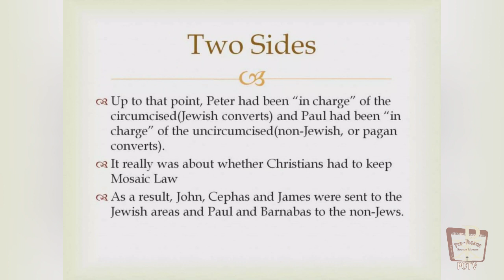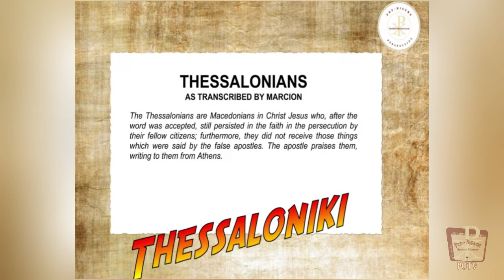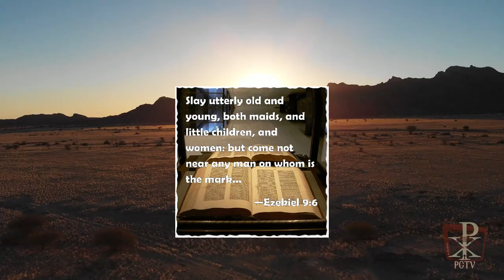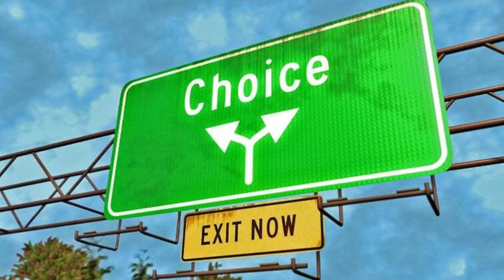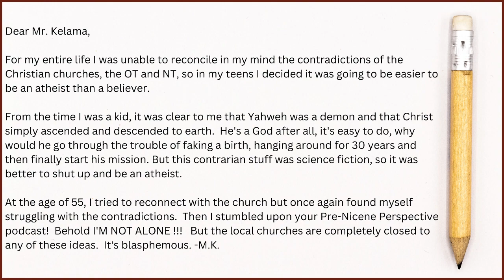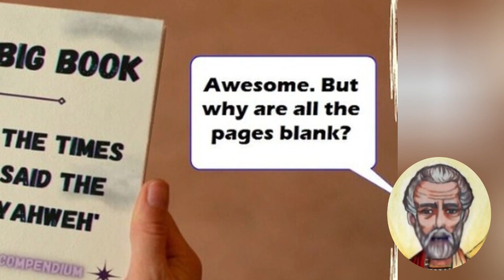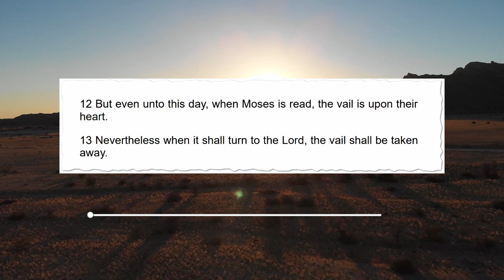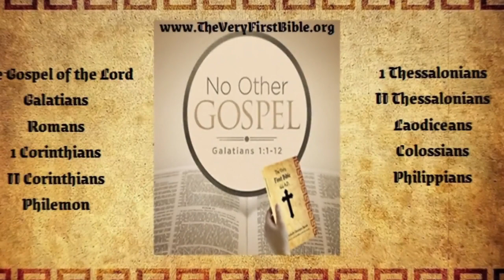Yahweh Derangement Syndrome: Deconstructing The Devil's Greatest Trick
Almost 2,000 years ago, Saint Marcion of Sinope and Pope Pius I stood inside a marble foyer in Rome and hurled invectives at each other - each castigating the other with charges of being a wild-eyed heretic. It was a showdown that would forever change the course of Christianity and continues to impact people to this day.

Q&A:

How do we recognize the difference between 'Yahweh' and God as revealed to us only through Christ?

How did Marcion compile the first Christian bible in 144 A.D.?

What else do we know about the origins of the Gospel of The Lord written by the apostle Paul?

Other resources:

Pre-Nicene Christianity Free Bookstore

Roku:

PCTV